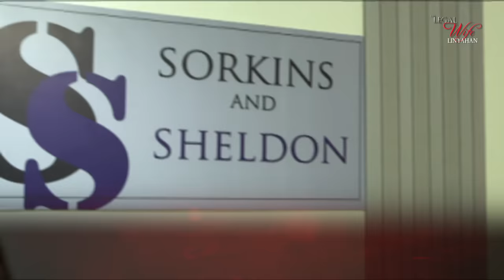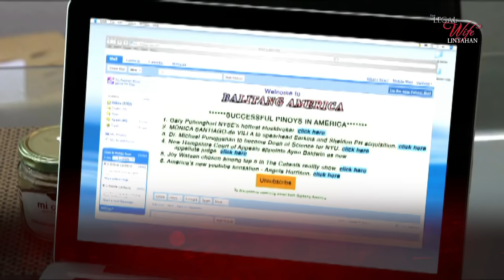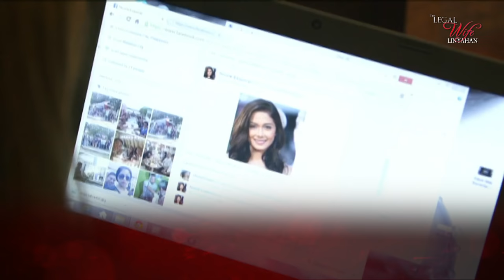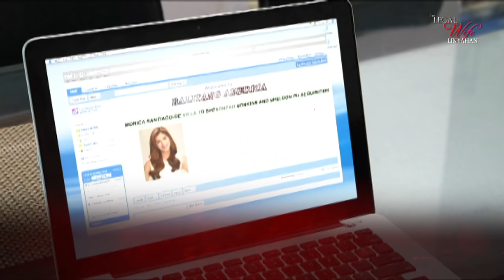'Magsama nga kayong dalawa tutal pareho kayong manloloko' | The Legal Wife Linyahan (Episode 30)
The Legal Wife linyahan from Episode 29:
'Magsama na kayong dalawa, tutal parehas kayong manloloko"'